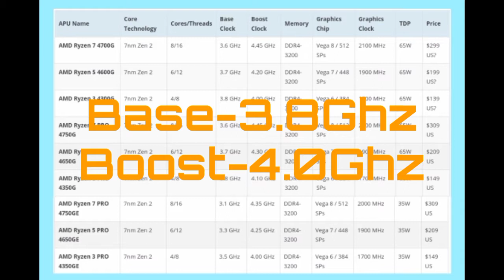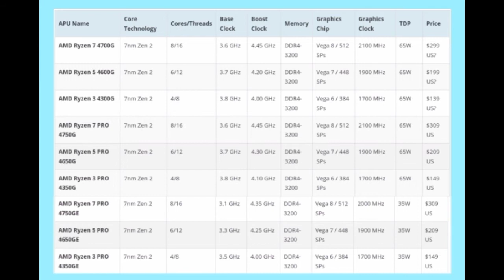AMD 4th Gen Ryzen APU's are here | But you can't Buy them | Bad News.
To iss video main humne baat ki hai AMD me naye 4th Generation APU'S ke bare main.

link will be available soon when APU's will launch.

Till than by by 👋👋👋👋.